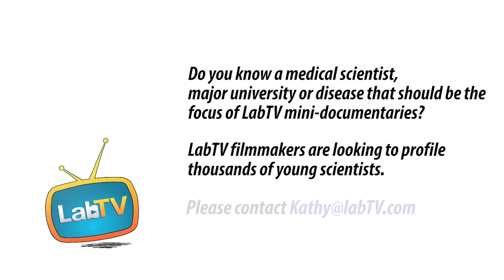Mohammad Ali TF